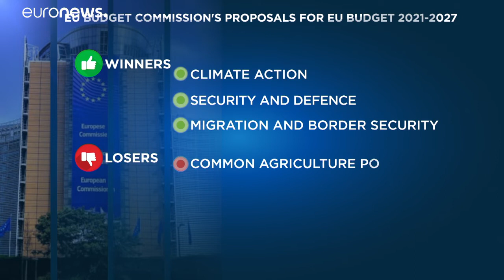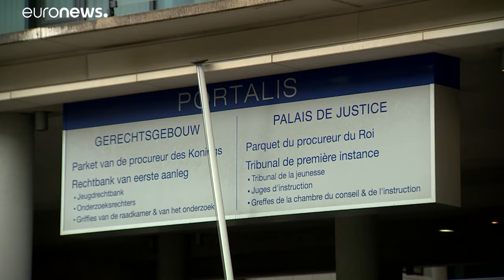"Breves de Bruxelas": Orçamento da UE e extradição de Puigdemont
O quadro orçamental da União Europeia para 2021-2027 vai estar em debate na cimeira de líderes, em Bruxelas, e explicamos como os países estão divididos. Neste programa destacamos, ainda, o mandado de detenção europeu emitido pelo Supremo Tribunal de Justiça espanhol contra Carles Puigdemont.…